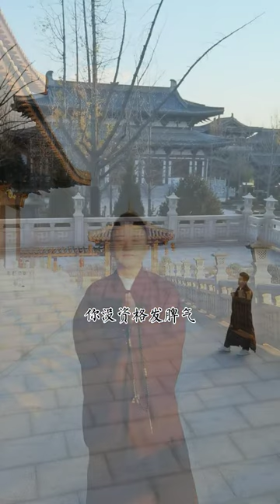【人部落】智慧佛学院传播正能量，让国际和平 家庭幸福 人生顺利 悟透佛学 阿弥陀佛 感恩慈悲师傅分享 12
被人欺负了，我们该怎么办？

自80年代起，落后的中国，在短短30年时间走到世界前端，在中国以和为贵的文化永远分不开。智慧老祖早早就告诉我们，《修身 齐家 治国 平天下》